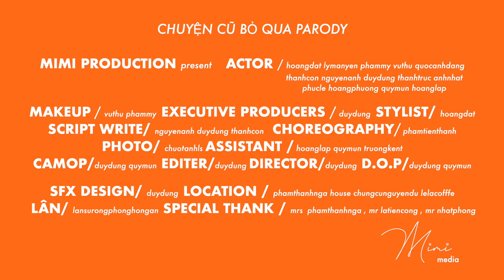PARODY : CHUYỆN CŨ BỎ QUA - TẾT 2020